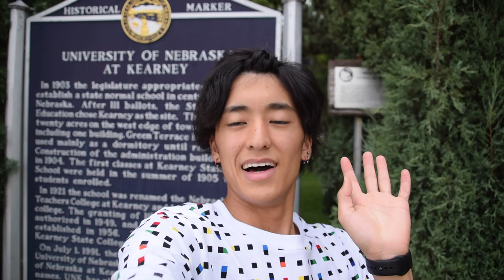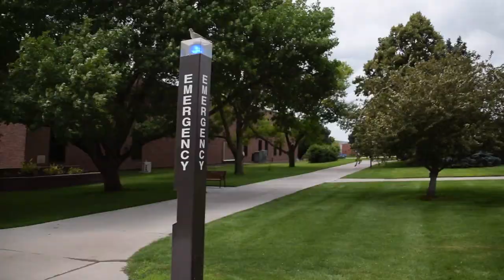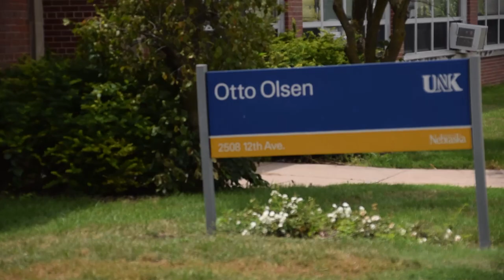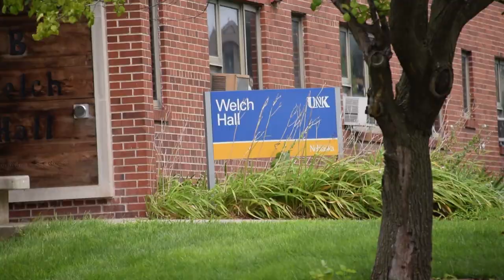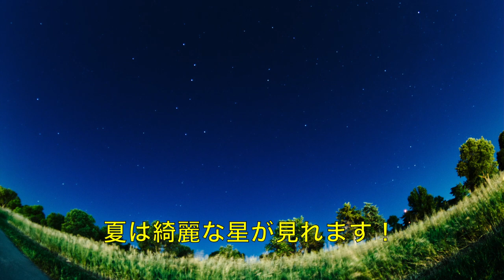【アメリカ留学】これが私の大学です！！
「アメリカ留学生活」「写真」「映画」の3つを軸に発信しています。
打倒「Harukiはるき」＆「ミック【Mick】」
質問やリクエスなどがあればコメント欄までお願いします！

月曜日：留学やアメリカについて。
水曜日：趣味や写真、Vlog。
金曜日：映画紹介。

【私の通っている大学、ネブラスカ州立大学カーニー校】

【Equipment】
Camera: Sony a6400
Lens: Sigma 16mm F1.4
Mic: Rode Video Micro